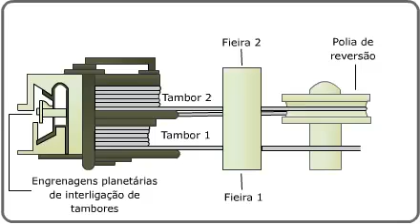Máquina dupla de trefilar